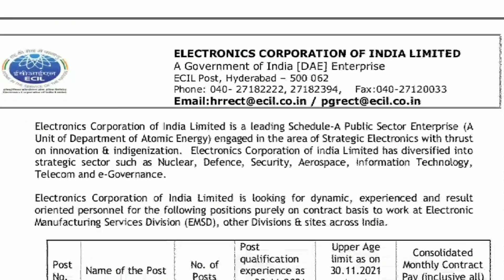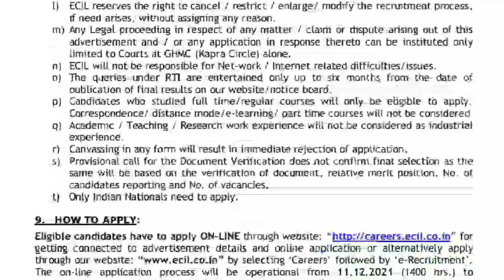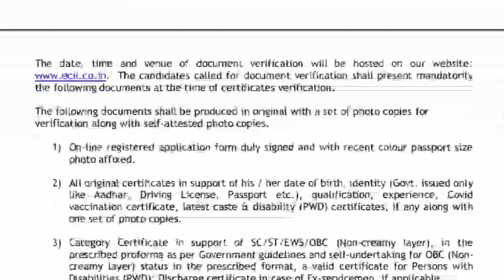tangedco latest news in tamil | tneb latest news in tamil today | tneb gangman today news | tn govt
tangedco latest news in tamil
tneb latest news in tamil today  tneb gangman today news
tn govt